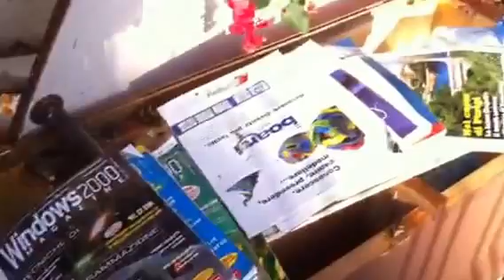Palermo e i rifiuti, quanto ci piace lamentarci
Palermo